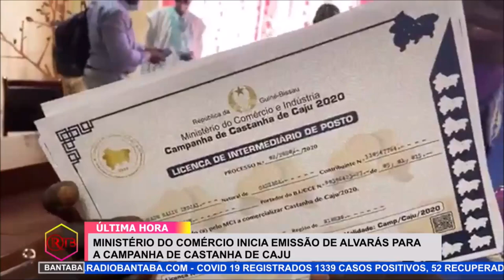GUINÉ-BISSAU - MINISTÉRIO DO COMÉRCIO INICIA EMISSÃO DE ALVARÁS PARA A CAMPANHA DE CASTANHA DE CAJU.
MINISTÉRIO DO COMÉRCIO INICIA EMISSÃO DE ALVARÁS PARA A CAMPANHA DE CASTANHA DE CAJU.